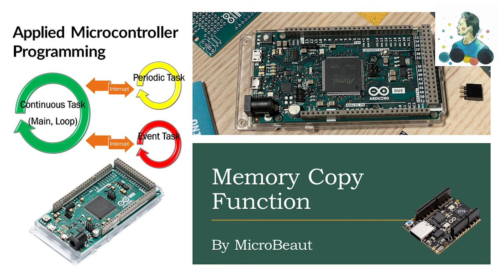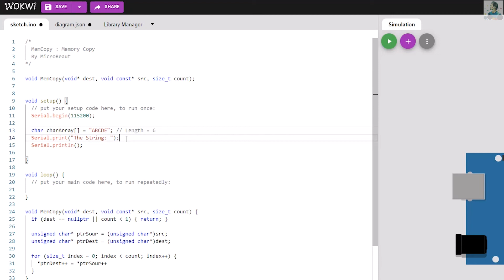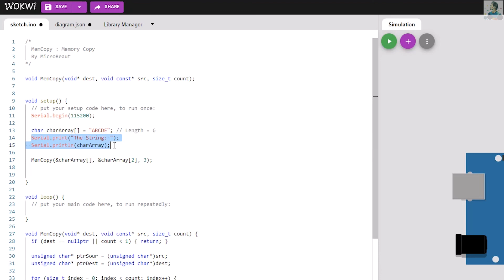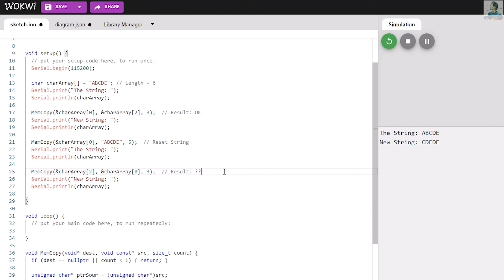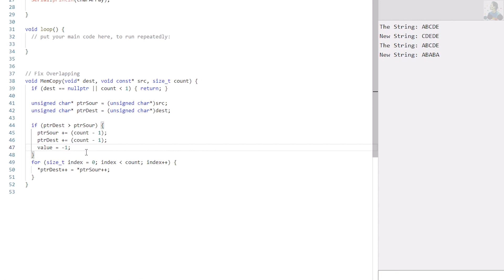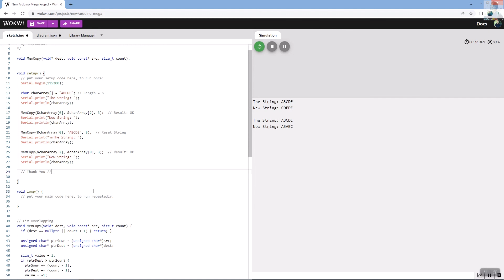AμCP-MicroBeaut: Arduino - Memory Copy Function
MemCopy : Memory Copy
Copies bytes between buffers.
See how to fix overlapping issues.